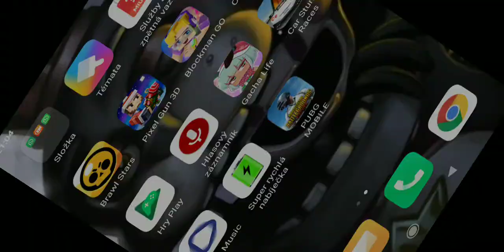když umřu video končí